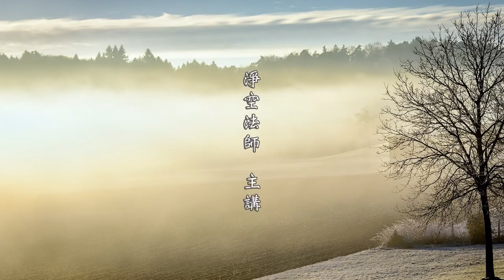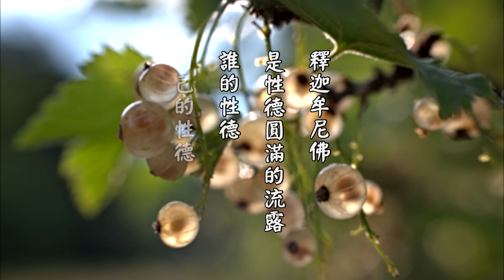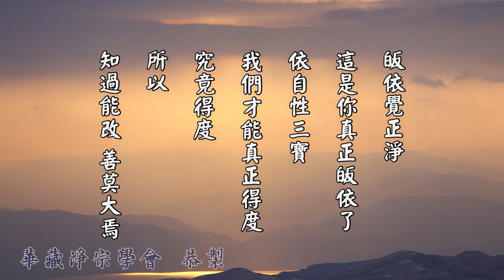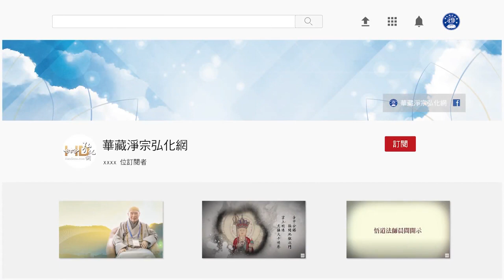太上感應篇精華節錄 052 知過不改 知善不為｜淨空老和尚主講